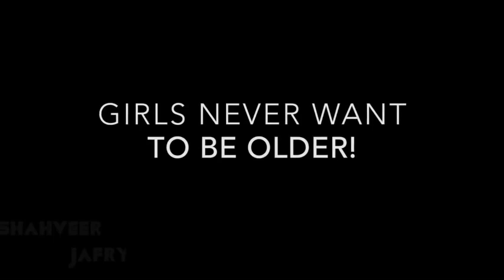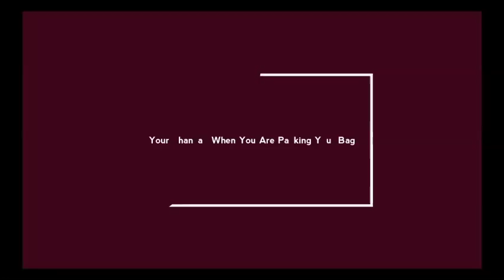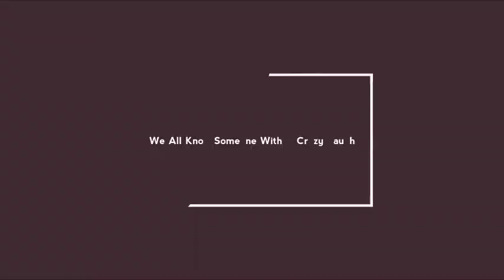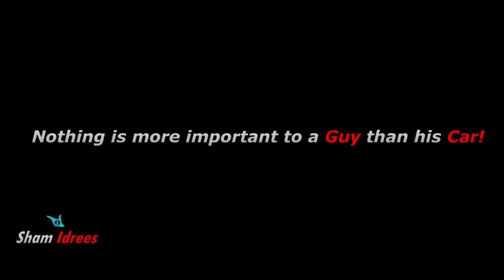Beauty Queen "Simi Chahal" Vines Feat. Zaid Ali | Sham Idrees | Shahveer Jafry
We have got a huge variety of Funny Vine Videos, Trending Videos and News,  Funny Video Clips and much more to Explore!